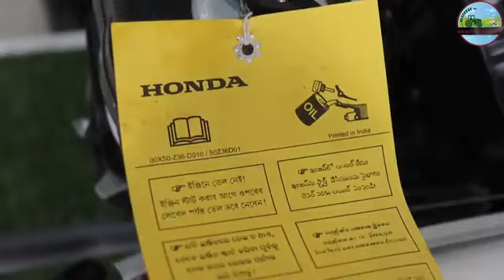12HP Power Tiller मात्र 10,000 में | Power tiller पर 80% सब्सिडी | पावर टिलर पर Finance | Weeder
12HP Power Tiller मात्र 10,000 में | Power tiller पर 80% सब्सिडी | पावर टिलर पर Finance | Weeder